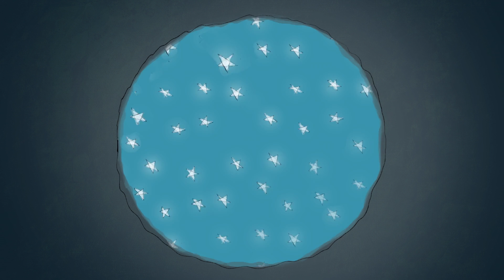Science for Kids - Learning Chemistry | Cartoons for Kids | The Day Henry Met...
Today Henry met a microscope who needs help in his science lab! Henry is learning chemistry and biology! Did you know that the study of animals is called 'Zoology'?
Everyday Henry meets something new - The Day Henry Met Animals. The Day Henry Met a Race Car, The Day Henry Met a Whale, The Day Henry Met the Moon, The Day Henry Met a Cow. I wonder what Henry's going to meet today in this adorable preschool cartoon for kids.